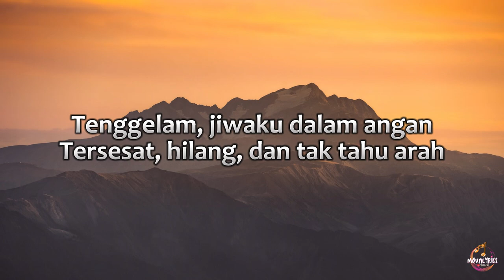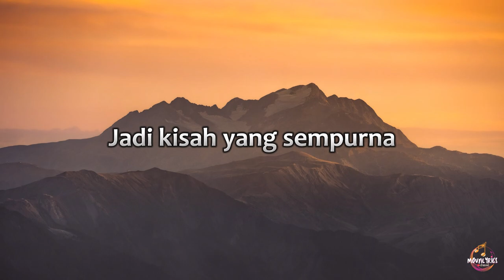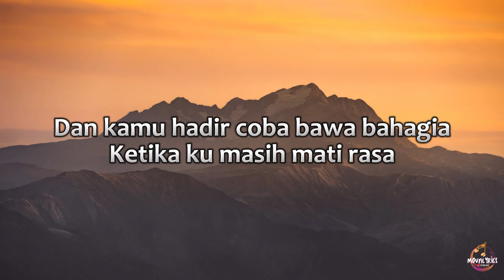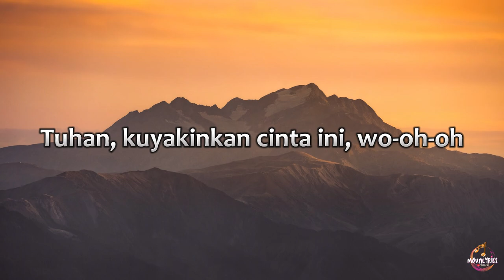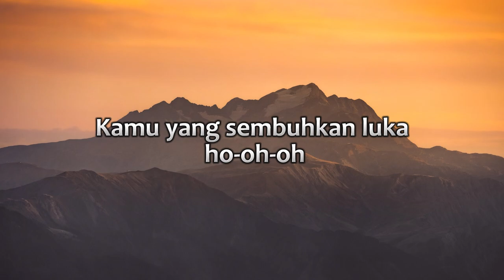Kisah Sempurna - Mahalini (Lirik) Cover Michela Thea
Judul : Kisah Sempurna
Artist : Mahalini
Penyanyi Cover : Michela Thea

Lagu Kisah Sempurna dari Mahalini ini menceritakan tentang seseorang yang sedang terpuruk karena cinta, kemudian merasa berunntung karena diberikan obat oleh Tuhan berwujud seseorang yang mampu menyembuhkan luka.
Sehingga mampu terlepas dari jeratan luka dari sang mantan yang pernah dicintai sedalam-dalamnya dan merasa kesempurnaan cinta yang dialami saat ini begitu indah.

Kira-kira lagu apa lagi nih yang akan dibuat lirik videonya? Mungkin lagu-lagu yang sedang viral di TikTok, Spotify, Resso, YouTube, dsb? Tulis komentar kamu di bawah ya.

Ha-ah, ha-ah-ah

Tenggelam, jiwaku dalam angan
Tersesat, hilang, dan tak tahu arah
Ku terjebak masa lalu yang kelam
Tak kulihat lagi cahaya cinta

Dan kamu hadir coba bawa bahagia
Ketika ku masih mati rasa
Kar'na

Dia yang pertama membuatku cinta
Dia juga yang pertama membuatku kecewa
Kamu yang pertama menyembuhkan luka
Tak ingin lagi ku mengulang keliru akan cinta
Jadi kisah yang sempurna

Kar'na

Jadi kisah yang sempurna, wo-oh

Tuhan, yakinkan cinta ini, wo-oh-oh
Hati yang terkunci, terbuka kembali

ho-oh-oh
Dia juga pertama membuatku kecewa
(Dia yang pertama)
Kamu yang sembuhkan luka
(Tak ingin lagi ku mengulang) ho-oh-oh

Ho-wo-oh
Kamu untuk selamanya